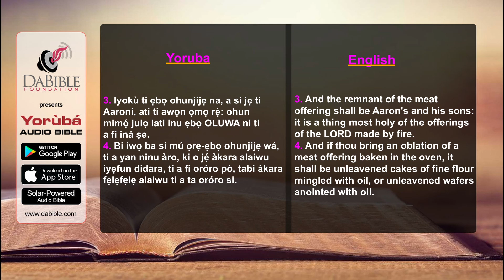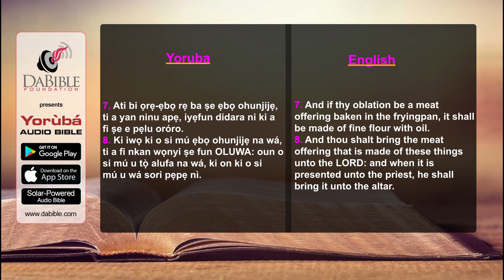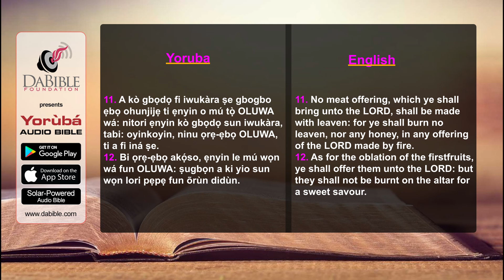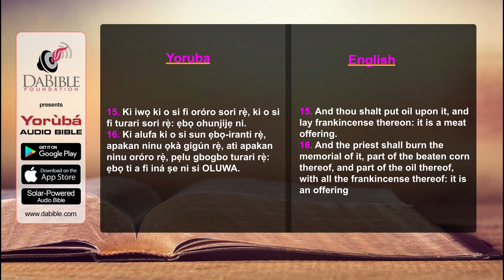Leviticus 02 - Lefitiku 02 - Yoruba Bible - Bibeli Mimo